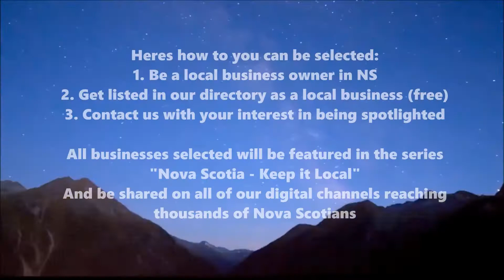Nova Scotia - Keep it Local CONTEST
Local business owners in Nova Scotia are encouraged to get listed in the Local listings directory (FREE) to qualify for a FREE video interview/mini documentary on their local business. Each featured business will serve as an individual episode.

Business Owner in NS?

for more information on our website design services.